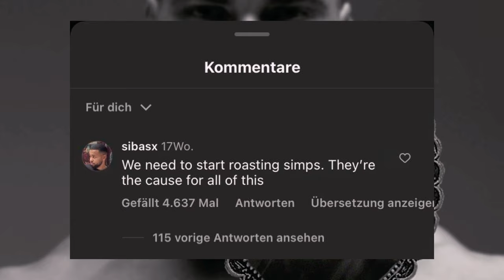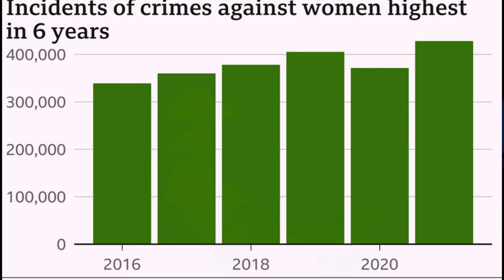INCEL Schwache Männer der Albtraum aller Frauen?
In diesem Video tauchen wir tief in das kontroverse Thema der Incels ein. Wer sind diese "involuntary celibates"? Warum fühlen sie sich von der Gesellschaft ausgeschlossen? Wir analysieren die Ursachen und Auswirkungen dieses Phänomens und diskutieren, wie es schwache Männer in unserer Gesellschaft beeinflusst. Erfahre mehr über die psychologischen, sozialen und kulturellen Faktoren, die hinter der Incel-Bewegung stehen, und welche Maßnahmen ergriffen werden können, um diesem wachsenden Problem zu begegnen.

Danke an @MillenniaThinker  für die guten Vorlagen